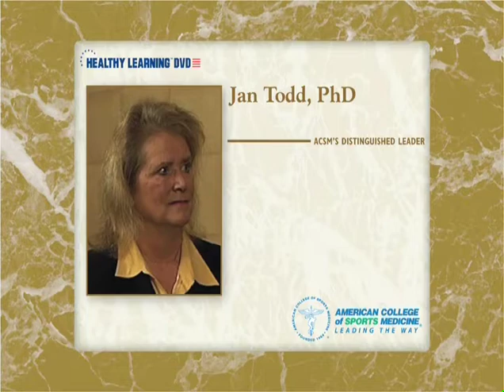ACSM's Distinguished Leaders | Jan Todd, Ph.D.